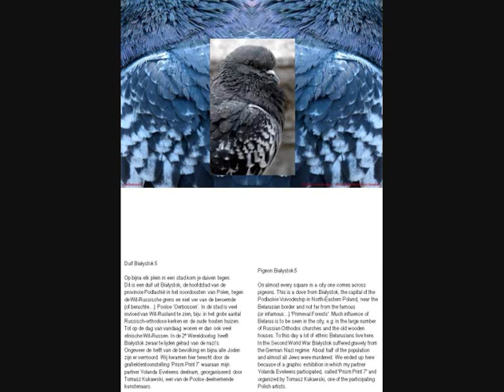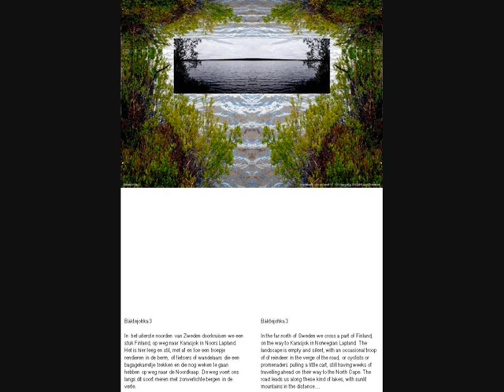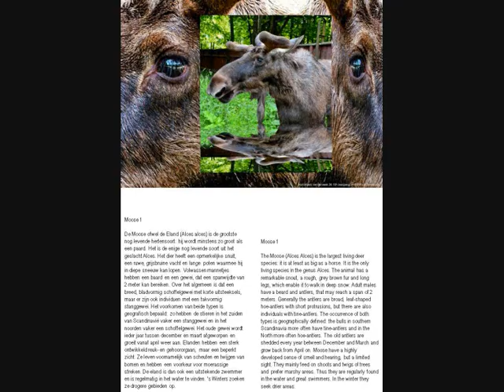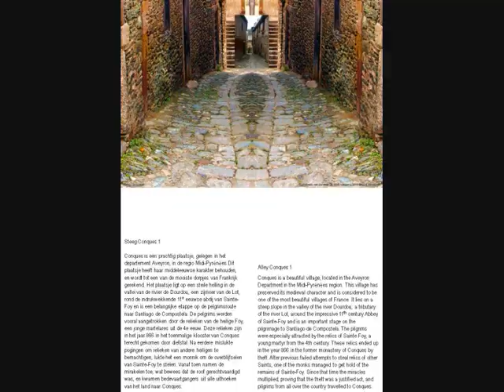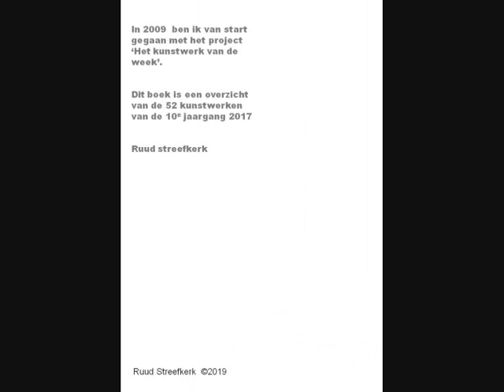Boek 2018 Kunstwerk van de week 10e Jaargang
Project  'Kunstwerk van de Week' - Boek 10e jaargang 2018

Elke week publiceert beeldend kunstenaar Ruud Streefkerk een ‘Kunstwerk van de Week’ met een informatieve begeleidende tekst, een project dat inmiddels al weer 10 jaar loopt. De foto’s die hij overal in Europa, van de Noordkaap tot de rots van Gibraltar maakt, vormen de basis voor zijn digitale kunstwerken.
Streefkerk is gefascineerd door landschappen waar de natuur nog ongerept is en de invloed van de mens minimaal, waar het ontstaan van het landschap en de geheimen van de natuur zich in detail of in monumentale geologische structuren openbaren.
Samen met zijn partner, grafisch kunstenaar Yolanda Eveleens, kiest hij wekelijks een van deze kunstwerken uit en wordt er een tekst aan toegevoegd die vaak verrassende achtergrondinformatie biedt. Dit ‘Kunstwerk van de Week’ wordt via internet verstuurd aan een selecte groep belangstellenden. Daarnaast worden ze verspreid op de sociale media, met inmiddels zo’n 2500 volgers.
Net als voorgaande jaren is er ook nu weer een boek verschenen (10e jaargang 2018, A4 formaat met ringband op 250-grams papier), waarin alle kunstwerken van het afgelopen jaar met tekst in staan. Het boek kan aangeschaft worden voor een bedrag van € 40,00. Ook van de vorige jaargangen zijn nog boeken te bestellen.

Project  'Artwork of the Week' – Book 10e volume 2018

Each week visual artist Ruud Streefkerk publishes one of his works of art with an informative, introductory text, as part of the project ‘Artwork of the Week' which he started in 2009. The pictures he shoots everywhere in Europe, from the North Cape to the rock of Gibraltar, form the basis for his digital works of art.
Streefkerk is fascinated by landscapes where nature is still untouched and pure and where human impact is minimal, where the genesis of the landscape and the secrets of nature reveal themselves in detail or in monumental geological structures.
Together with his partner, graphic artist Yolanda Eveleens, he weekly chooses one of these works of art. A matching text is added, which often provides surprising background information. A select group of interested people weekly receive these artworks by the internet. Thus 52 'Artworks of the Week' are mailed by Streefkerk to his subscribers every year. In addition they are spread on the social media, reaching about 2500 followers.
As in previous years, a book is published (10th volume  2018, in A4-format on 250-grams paper with ring binder), in which all 52 artworks of the past year  are represented with the informative texts. The book may be purchased at a cost of € 40,00. Previous volumes are still available.
Ruud Streefkerk